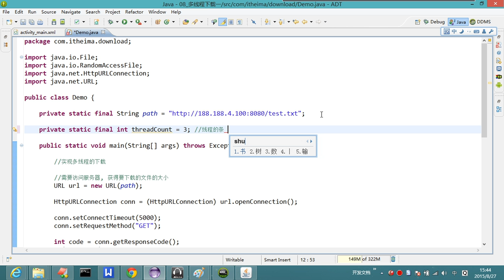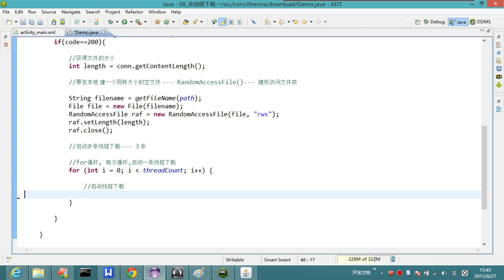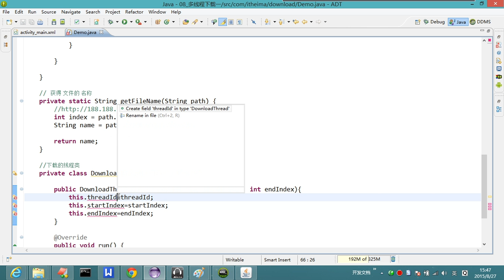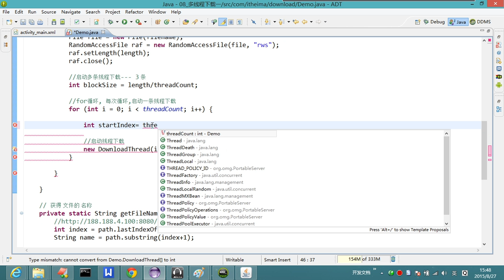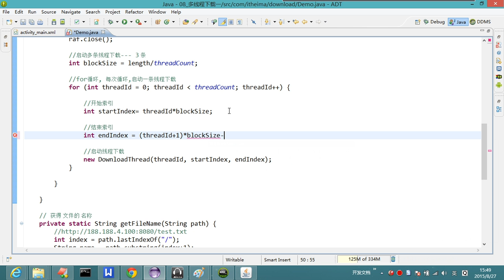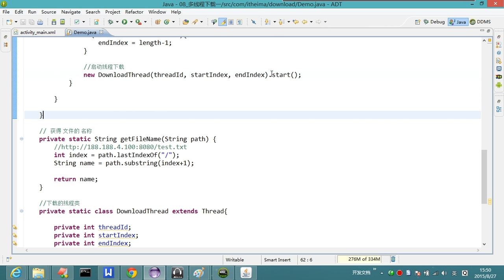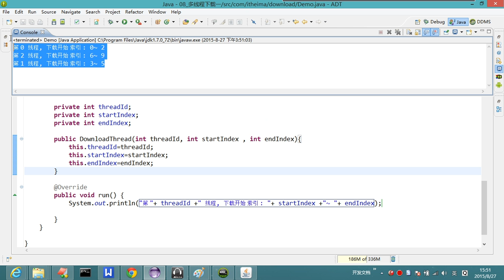19-19 确定每条线程下载的数据起始位置